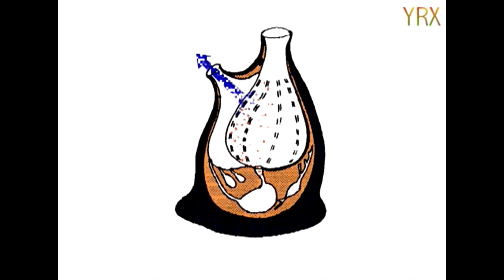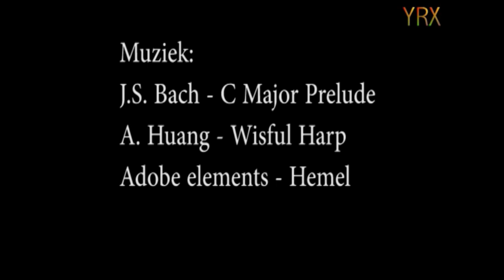duiken in Zeeland, informatie over zakpijpen en sponzen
Dit is een van de eerste films die op onze vereniging gemaakt werd. Het is een echte documentaire over sponzen en zakpijpen. Niet alleen werden de beelden gemonteerd, maar ook werd er een voice-over gebruikt voor de uitleg en werden een echte animatie gemaakt en in de film gemonteerd.